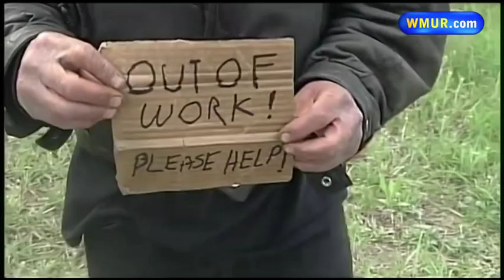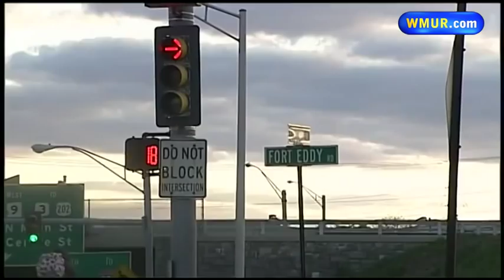Battle continues over homeless in Concord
Homeless people in Concord are running into new laws that may make life on the streets even more uncomfortable.